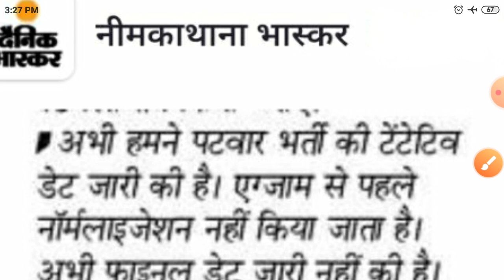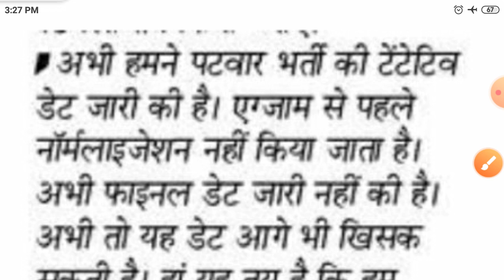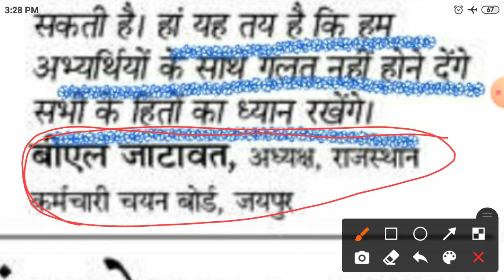patwar exam date ।। पटवारी परीक्षा तारीख।। patwar exam date new notification।। patwar exam date2020